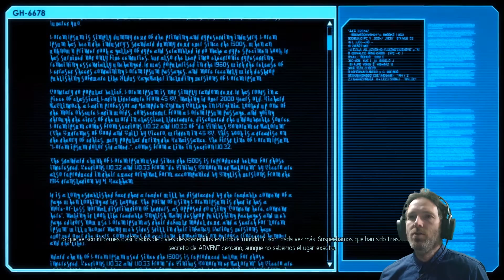XCOM 2 | Español - #2 - Primeras Investigaciones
Si te gusta o te es de utilidad el vídeo, un LIKE siempre es de agradecer. ;)

Seguimos con nuestro gameplay en español de XCOM 2, avanzando poco a poco pero con buena letra. En la serie he añadido los mods de XCOM 2 de Leader Pack y Muton Centurion Alien Pack.